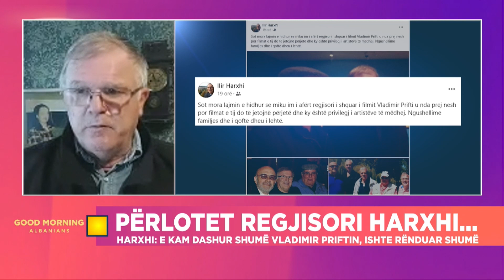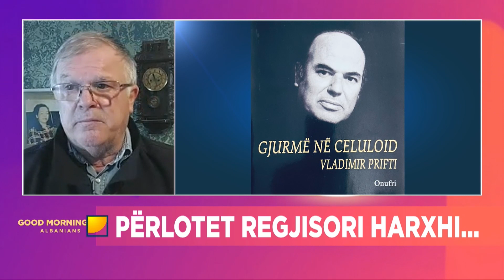“Dasma e Sakos”, filmi i fundit që realizoi regjisori i njohur Vladimir Prifti